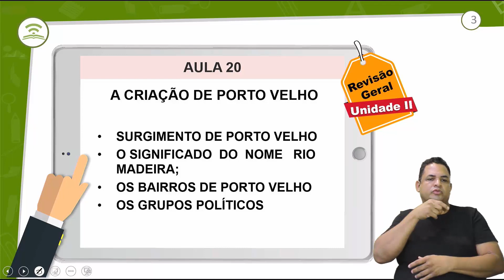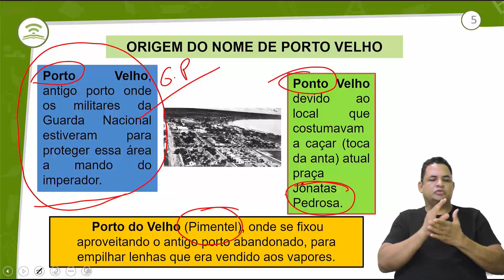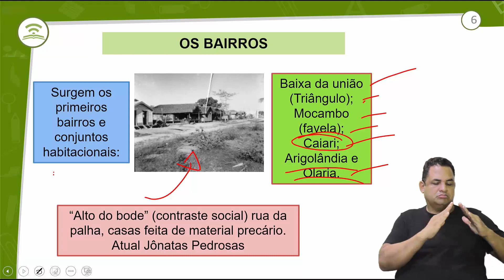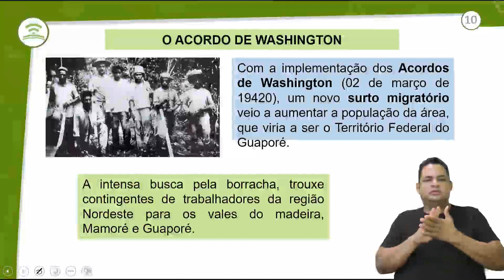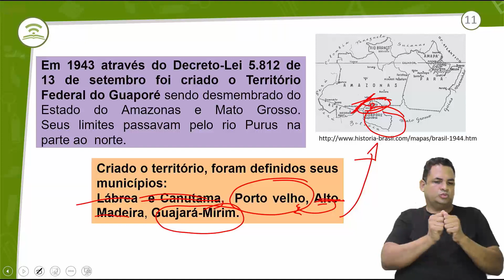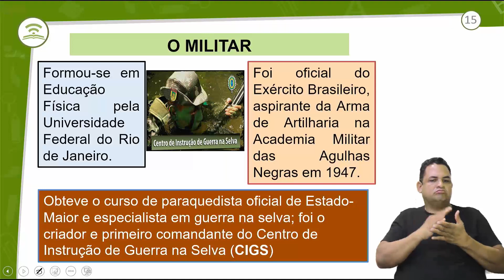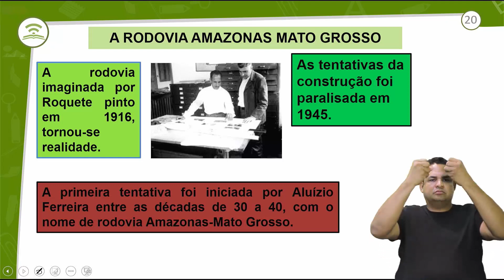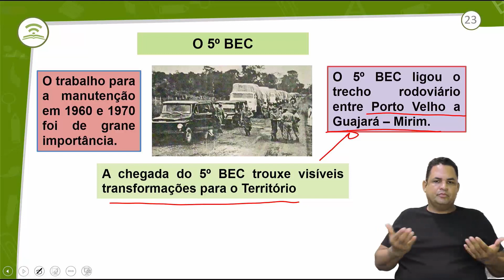29.1 - REVISÃO GERAL - HISTÓRIA DE RONDÔNIA - 3º ANO E.M - AULA 29.1/2021